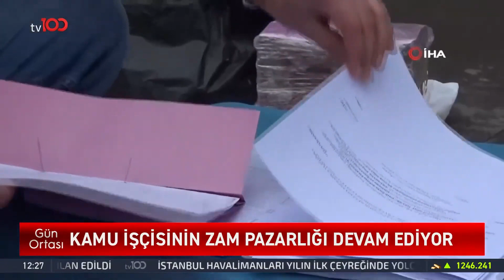Kamu İşçisinin Zam Pazarlığı Sürüyor | Tv100 Haber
Türk-İş Genel Başkanı Ergün Atalay, kamuda çalışan işçileri ilgilendiren 2023 toplu iş sözleşmeleriyle ilgili olarak "Sayın Bakan, İşveren Sendikası'nın verdiği teklifi ben, '12 bin düşük ücrete' çekiyorum. Yukarıdaki ücreti de 'yüzde 40'a getiriyorum' ifadesini kullandı. Bu gelişme kötü değil iyi bir gelişme. Ama bunu kabul etmeyeceğimizi ifade ettik" dedi.

Frekans: 11916
Sembol: 30000
Polarizasyon: V (Dikey)
Frekans: 12729
Sembol: 30000
Polarizasyon: V (Dikey)